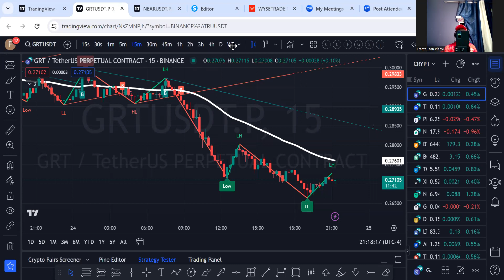BEAR MARKET SIGNAL -LOWER HIGH (LH) IS THE FIRST SIGNAL TO IDENTIFY A BEAR MARKET